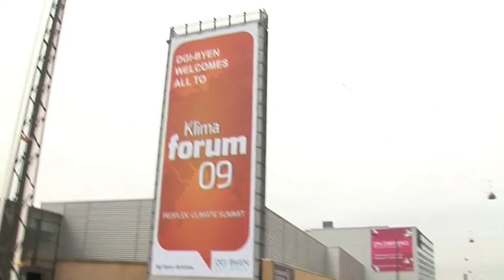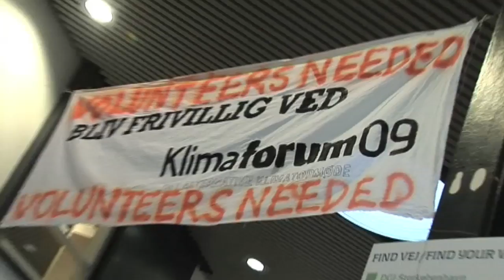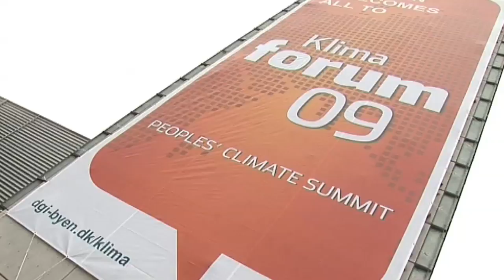The Stupid Show - Episode 4 - Piece of the Action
Piece of the action with Dan Vockins